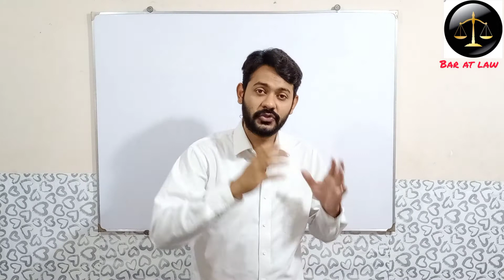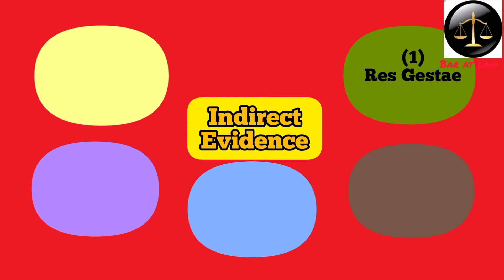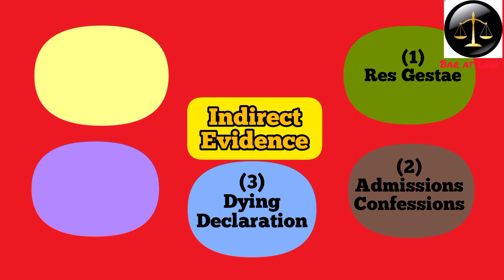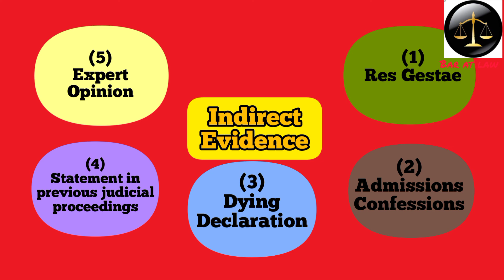Evidence and its kinds in urdu | Easy Lecture | Law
Ic video mn hum Evidence or uski kinds k bry mn discuss krngy

Shahadat or uski iqsam
Qanoon e Shahadat Order ki roshni mn

Oral Evidence
Documentry Evidence
Direct Evidence
Indirect Evidence